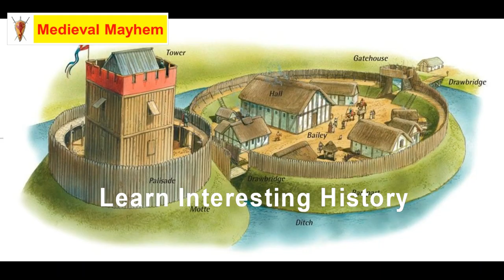The Anglo Saxon Chronicles Explained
In this video we look at what the Anglo Saxon Chronicles are.